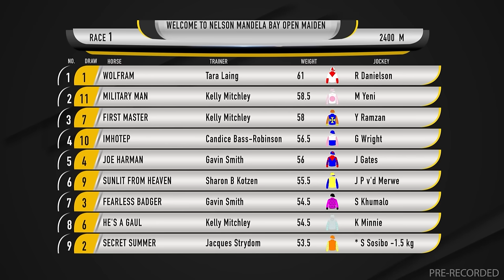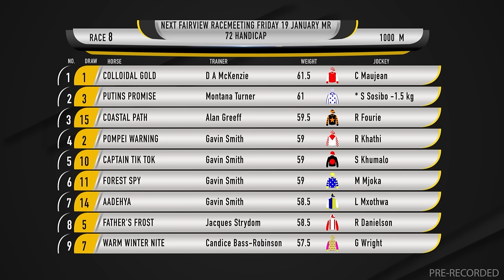20240112 Gallop TV Selection Show Fairview